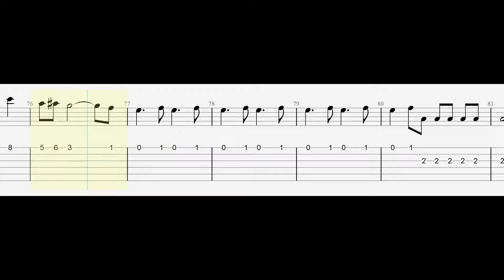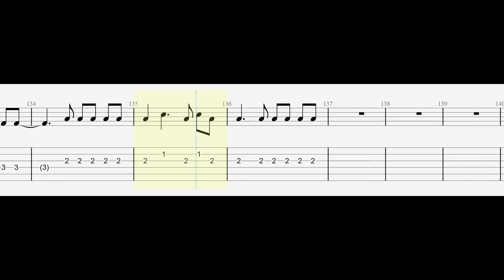AURORA - Running With The Wolves (Guitar Tutorial) Tabs With Sheets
"AURORA - Running With The Wolves" (Guitar Tabs Tutorial) With Sheets